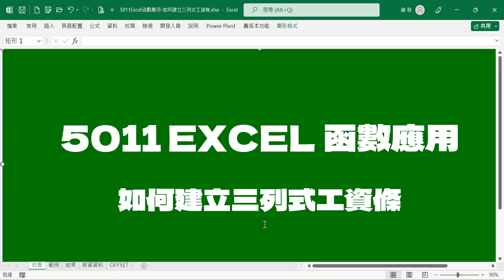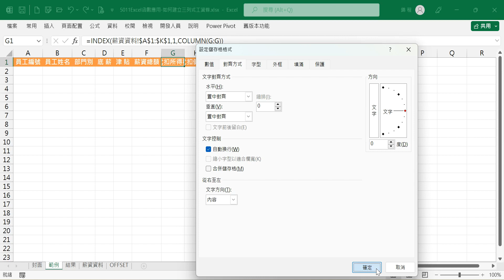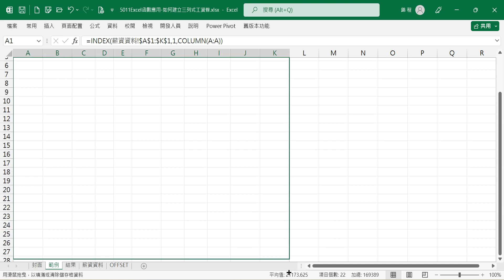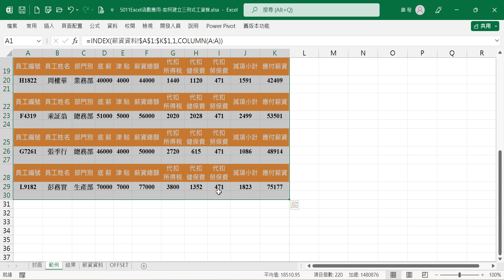5011Excel函數應用-如何建立三列式工資條INDEX函數